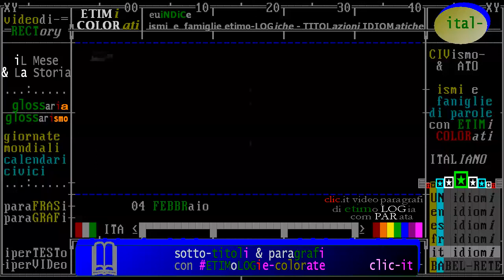§.2018/_RAI_Storia_acCadde_oggi/ ** 04 FEBBRaio ** iL Giorno e La Storia - puntata 2018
- Civismo & ATO

introduzione: Oggi è il 4 FEBBRAIO -Accadde questo Mese /da "iL Giorno e La Storia" Rai Storia 2018

§.*/* commento "iL fatto del giorno" 04 FEBBRAIO 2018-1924 - Olimpiadi invernali / Rai Storia Accadde

== TIMELINE FATTI, EVENTI, AVVENTI E DIS-AV-VENTI STORICI (data in ordine decrescente) ==
- in costruzione -

- 04/02/2005 - il rapimento di Giuliana Sgrena. L’Organizzazione della Jihad islamica rapisce la giornalista Giuliana Sgrena. L’inviata in Iraq per il quotidiano “il Manifesto’’ trascorrera’ in prigionia un mese, durante il quale in Italia e in tutta Europa, governi e società civile si mobilitano, manifestando per la sua liberazione. La giornalista viene liberata il 4 marzo, con una operazione condotta dal SISMI, che si conclude tuttavia tragicamente. A soli 700 metri dalla pista dell’aeroporto di Bagdad, la macchina con a bordo la Sgrena e il funzionario del Sismi Nicola Calipari viene colpita a un ‘check point’ americano da “fuoco amico’’. Calipari protegge la giornalista col suo corpo e muore sul colpo.

- 04/02/1975 - Liberato Garonzi, presidente del Verona. - A Lallio, un paese del bergamasco, è liberato Saverio Garonzi, il presidente del Verona Calcio. Garonzi è ritrovato ammanettato e imbavagliato in una Fiat 500. Era stato rapito, nella centralissima piazza Vittorio Veneto di Verona, due settimane prima, il 20 gennaio. Quattro banditi lo rapiscono sotto gli occhi di centinaia di persone. Per la sua liberazione è pagato un riscatto di oltre un miliardo di lire. Memorabile il commento di Garonzi, durante la sua prima apparizione pubblica, dopo il rilascio, quando, commentando la drammatica vicenda, dice: “Un miliardo e messo, son rovinà!”

- 04/02/1945 - La Conferenza di Yalta. - nizia la Conferenza di Yalta, vertice voluto, durante la seconda Guerra Mondiale, da Roosevelt, Churchill e Stalin. Nel corso di sette giorni di incontri, i tre leaders discutono il futuro assetto dell’Europa. Viene deciso lo smembramento della Germania, divisa in zone di occupazione, completamente smilitarizzate. Stalin dà il suo assenso alla convocazione a San Francisco di una conferenza per la costituzione della Organizzazione delle Nazioni Unite. Il leader sovietico ottiene, inoltre, che le decisioni principali siano prese, all’unanimità, dai cinque membri permanenti del Consiglio di Sicurezza dell’organizzazione.

- 04/02/1924 - Le prime Olimpiadi sulla neve. Si chiude a Chamonix, nell’Alta Savoia, la prima edizione delle Olimpiadi invernali. In questa prima edizione, per un clamoroso errore dei giudici, il terzo classificato viene privato della medaglia di bronzo attribuita erroneamente ad un altro atleta. Solo dopo 50 anni, il vincitore legittimo, l’arzillo ottantatreenne statunitense di origine norvegese, Andres Haugen, riceverà il meritato riconoscimento.

- 04/02/1856 - L`uomo di Neanderthal. - L’anatomista Herman Schaafhausen annuncia il ritrovamento nella valle Neander, vicino Dusseldorf, di resti di un uomo, un nostro lontano parente, estinto circa 30.000 anni fa. Nel 2000, nuovi scavi e nuovi ritrovamenti di frammenti ossei, rinvenuti nella medesima località, hanno scatenato un piccolo giallo: l’uomo, conosciuto come “l’uomo di Neanderthal”, potrebbe essere, in realtà, una donna. Nel 2008, alcuni ricercatori della Atlantic University di Boca Raton, hanno ricostruito anche la laringe del neanderthaliano e, con un sintetizzatore, si è tentato di riprodurre il suono della sua voce.